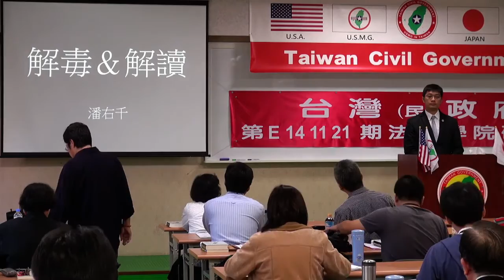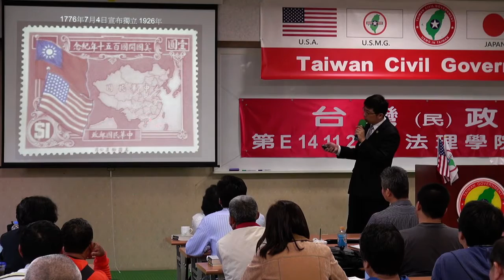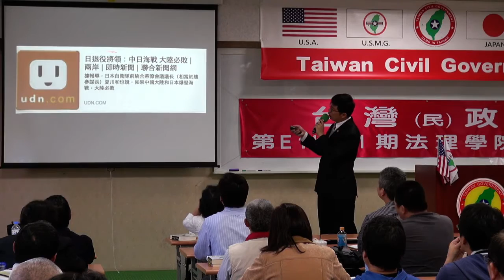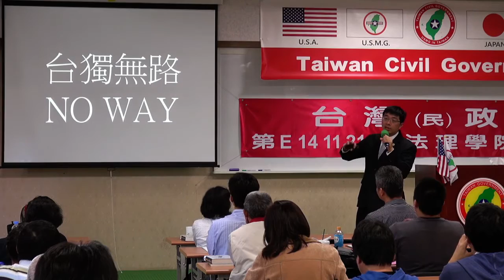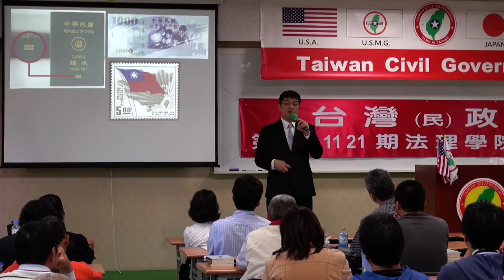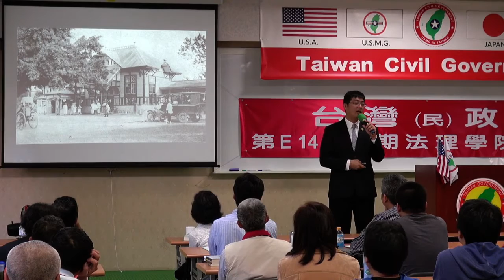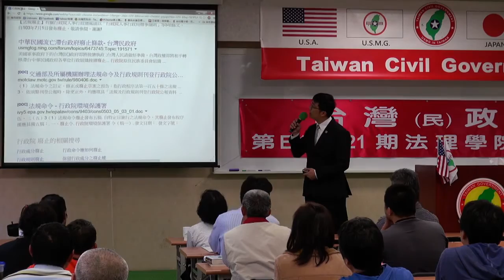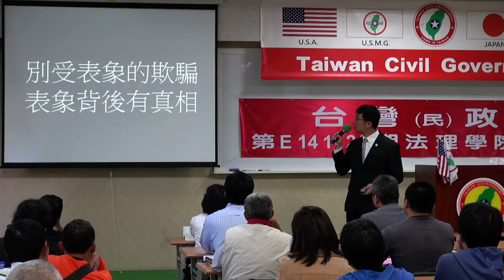141122-4-解毒與解讀-潘右千-台灣(民)政府第E141121期法理學院初級班